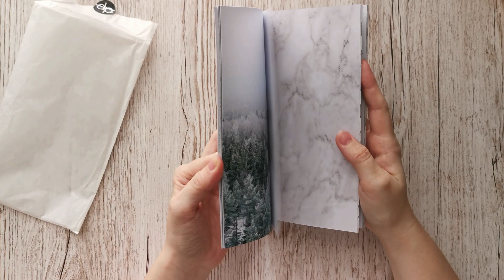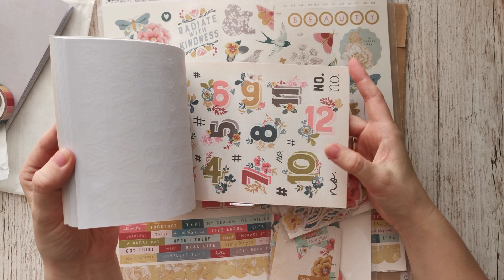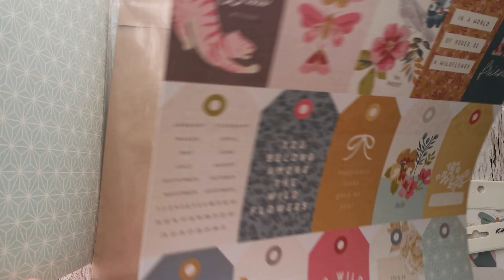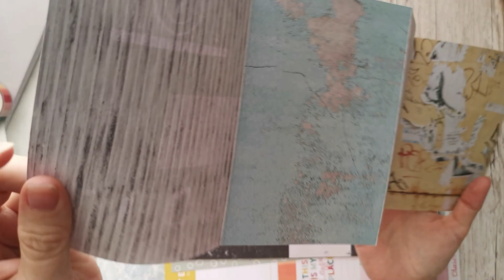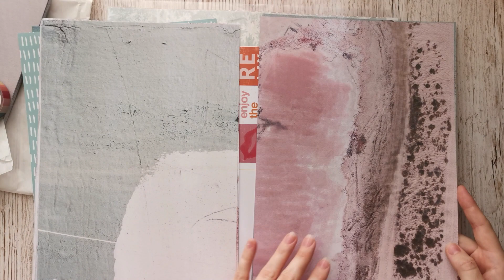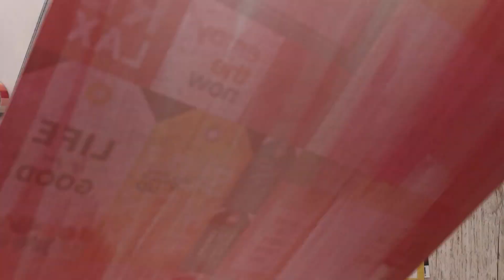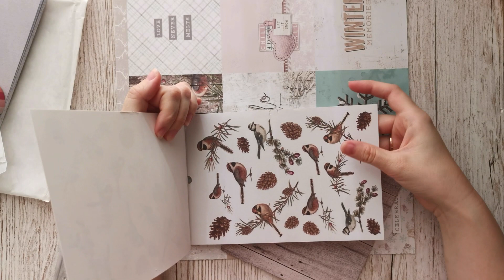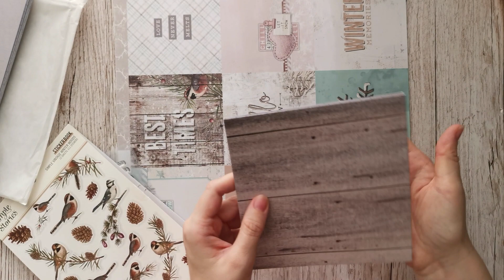Dani Peuss Haul Oktober 2023 I Monatskit Grab Bags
Dieses Video steht unter dem Motto " Besser spät, als nie" 🤣

Ich hab das Paket schon seit einigen Wochen bei mir, habs aber nie geschafft das Video hochzuladen. Die Grab Bags sind aktuell nicht erhältlich, aus Erfahrung kann ich aber sagen, dass sie immer wieder mal im Shop von @danipeuss zu finden sind. Ich würd empfehlen immer wieder mal reinzuschauen☺️

Hast du auch schon mal einen Grab Bag bestellt?

Alles Liebe
Verena
Folg mir auch gerne auf Instagram und Facebook